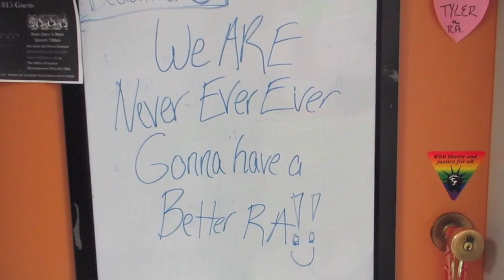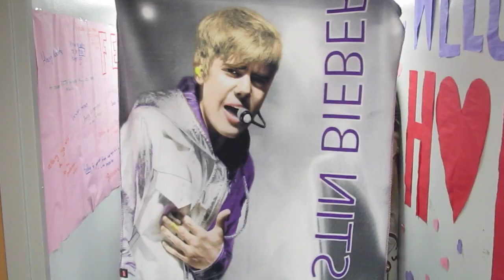We Are Never Ever Gonna Have a Better RA (Taylor Swift - PARODY)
These residents will never ever ever forget their freshman year RA.

A music video by the Residents of 4th Floor Loftus Hall Iona College 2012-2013.

Lyrics:

I remember when we moved in, the first day
Saying "Hi My Name is Tyler, your RA,"
Then he made us stand up and speed date
And we questioned if he was straight, what?

Then he came around again to say, "Res Life!
I'm gonna ask you to turn the music down, this one time."
I guess we should've listened but instead
We got documented by Fred.

Got caught in the shower during the fire drill
Oh well, I'm telling you, I'm telling you

Chrous:
We are never ever ever, gonna have a better RA
You go talk to your friends, talk to my friends, talk to me.
But we, are never ever ever ever, gonna have a better RA

Like, ever.

I'm really gonna miss him solving fights, and the,
Dance parties we had every night, and we,
Would hide away and scare him all the time,
"Now, tell me your floor's much cooler than mine?"

We decked the halls all through the night,
But next year, I'm telling you I'm telling you

(Chrous)

And we all believe, that we'll marry celebrities like 1D
And Tyler always says, never say never.

Ugh, so the duty phone rings and they're like, "We need you at the front desk,"
And I'm like...I'm just...I mean this is exhausting, you know?
Like I'm never gonna be an RA again...like ever.

Nooooooo!

(Chrous)
Oh Oh Oh Oh Oh
No
No
Oh Oh Oh Oh,
Oh Oh, a Better RA
You go talk to your friends, talk to me,